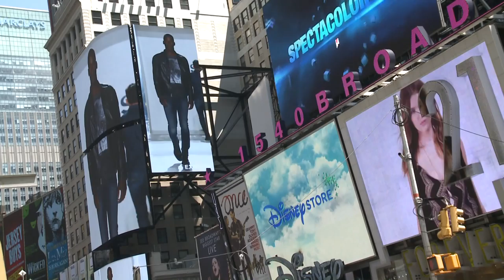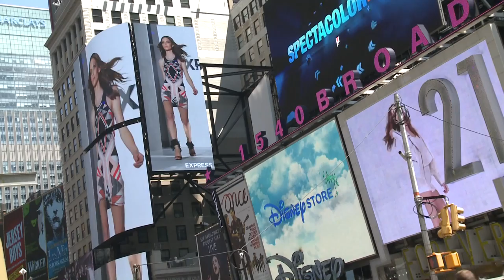Times square commercial billboards 1_Footage 258_Таймс-сквер_щиты рекламные